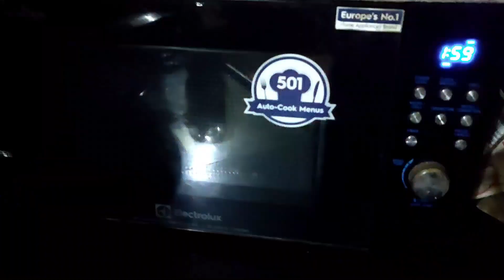SambalpuriVlog | ଜିମା ଟୁକେଲ ଦେଖି | Sambalpuri Nani Mitu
Hello friends juhar mui mitu apanamanku mor channel ke welcome.